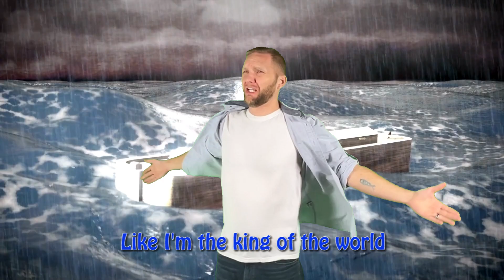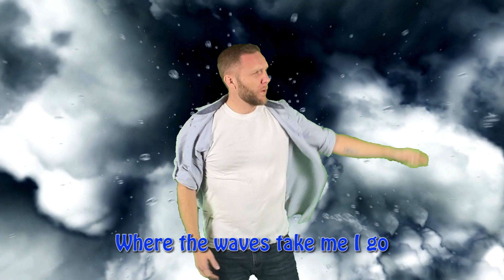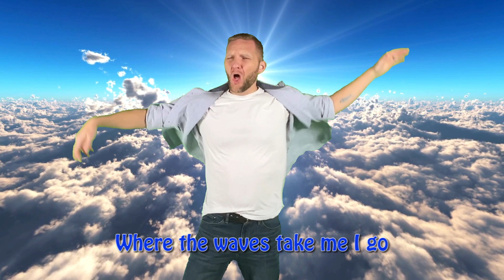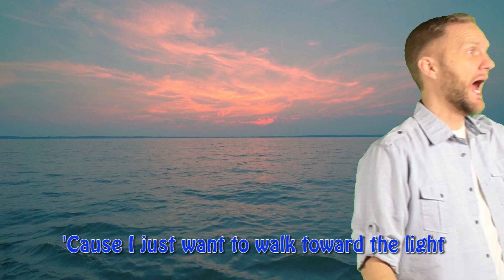Sia "Chandelier" Christian Parody - Noah's "Top of the World" - Godly Rebels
Lyrics

Say goodbye, end of the world
A floods coming, wipe out the whole earth
It’s comin’ now, it’s comin’ now

Grab my wife and our three kids
And theirs wives too, got to board the ship
And the animals, and the animals

1,2,1,2,1,2 go
1,2,1,2,1,2 go
1,2,3,4,5,6,7
keep the clean and the unclean separate

I want to sail on the top of the world,
Like I'm the king of the world,
I want to sail like the world will cease to exist
Will cease to exist,
I want to sail over mountains and meadow,
Where the waves take me I go

And we’re holding on for dear life
Rain comes down, and waters will rise
Hope the boat floats and we go for a ride
Gonna rain 40 days 40 nights

Just how long will we be trapped inside?
No fresh air cuz I can’t go outside
But what if I want to go for a drive?
And watch the waters spread deep and wide
Spread deep and wide

The flood is done, we’re coastin’ now
Trapped in a boat with no way out
I can feel the pain, feel the pain

The animals are tight and cooped
They make a mess and I shovel poop
Gotta get away, gotta get away

1,2,3,1,2,3 blink
1,2,3,1,2,3 blink
1,2,3,1,2,3 blink
Count the sheep til I’m back dreaming

So we’re waiting for a long time
6-0-1, that’s the years of life
Pinch me now, is there no end in sight
(Cuz I’m just I’m holding on for tonight)
Cuz I just want to walk towards the light

Sun comes out, and waters subside
Send a dove out and it goes for a flight
Oh the rainbow is such a delight
Such a delight
Such a delight

Lyrics by J.D. Thomas
Music cover by "Tracks Planet Karaoke"